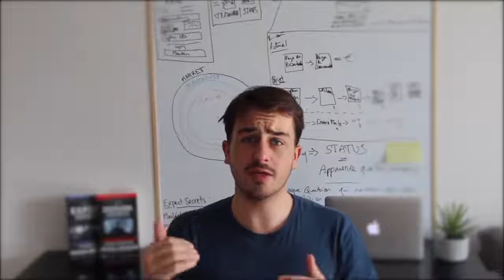COMMENT Vendre vos SERVICES ? [CLICKFUNNELS, LEARNYBOX, WOLFEO]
Je m'appelle Antoine Bouganne et je vis de mon travail sur internet depuis plus d'un an.

Sur cette chaîne je te transmet mes ASTUCES, STRATÉGIES et DÉCOUVERTES sur le e-commerce ainsi que mon Évolution dans ce domaine. 🚀 🚀 🚀

Es-tu prêt à faire des ventes dès la première semaine de lancement de tes pubs ? 💶 💶 💶

Si OUI, je t'invite à Découvrir ma Formation "E-commerce Évolution" Accessible à Tous et qui sera GRATUITE pour toi si tu ne fais de ventes dès cette première semaine ! JE TE SUIS INDIVIDUELLMENT 🤝 🤝 🤝

NE RÊVE PAS TA VIE. VIS-LA !